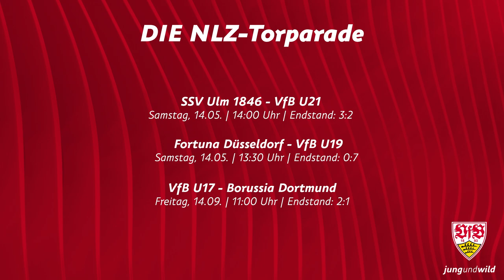Highlights VfB-Jugend | Saison 22/23 | Folge 22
Die Siegesserie der U21 in der Regionalliga endete mit dem 2:3 beim Tabellenführer SSV Ulm. Während Lukas Sonnenwald und Noah Ganaus vom Punkt trafen, erzielten Lennart Stoll, Philipp Maier und Thomas Geyer die Tore für Ulm. Die U19 fertigte Fortuna Düsseldorf in der Sonderspielrunde mit 7:0 ab. Zweimal Elton Krasniqi, Colin Farnerud, Laurin Ulrich, Max Wagner, Paul König und ein Eigentor sorgten für den klaren Endstand. Die U17 drehte das Heimspiel gegen Borussia Dortmund spät in ein 2:1. Eliyah Rau und Tuncay Durna trafen für den VfB. Hier kommen die Tore.

SSV Ulm - VfB U21 3:2
0:00 Start
0:11 Die Führung für Ulm durch Stoll
0:36 Lukas Sonnenwald gleicht für den VfB aus
0:48 Die erneute Führung für Ulm durch Maier
1:00 Noah Ganaus trifft ebenfalls per Elfmeter
1:12 Der Ulmer Siegtreffer durch Thomas Geyer
1:30 Tabelle Regionalliga Südwest

Fortuna Düsseldorf - VfB U19 0:7
1:40 Rote Karte für Düsseldorf und das 1:0 per Elfmeter durch Laurin Ulrich
2:15 Colin Farnerud erhöht auf 2:0
2:31 Elton Krasniqi macht das 3:0
2:45 Doppelpack durch Krasniqi
2:59 Ein Eigentor bringt das 5:0
3:12 Max Wagner macht das halbe Dutzend voll
3:25 Paul König setzt den 7:0-Schlusspunkt
3:46 Tabelle Sonderspielrunde

VfB U17 - Borussia Dortmund 2:1
3:55 Die Dortmunder Führung durch Alex Niziolek
4:20 Der Ausgleich durch Eliyah Rau
4:38 Tuncay Durna erzielt den 2:1-Siegtreffer
5:02 Tabelle Sonderspielrunde